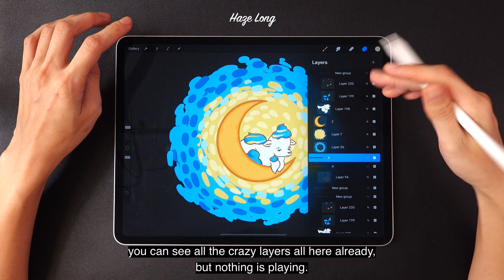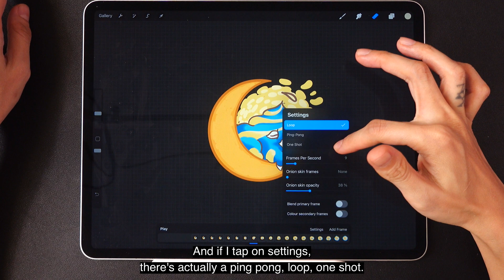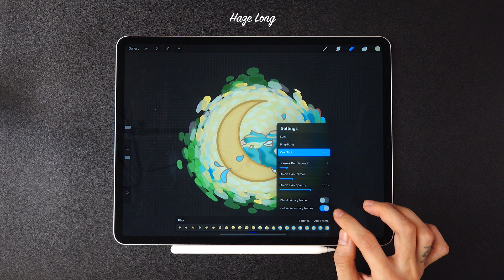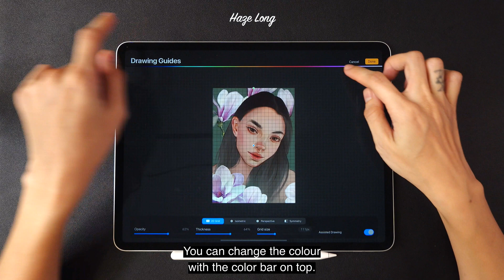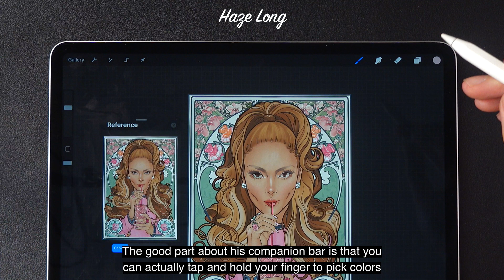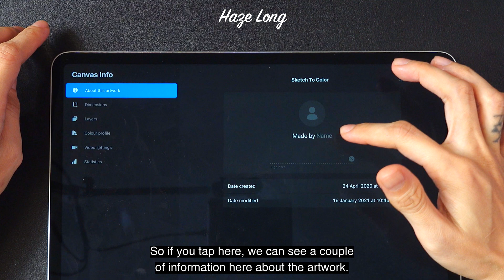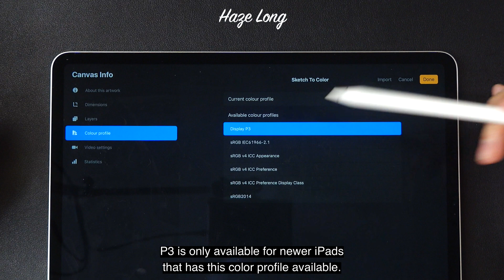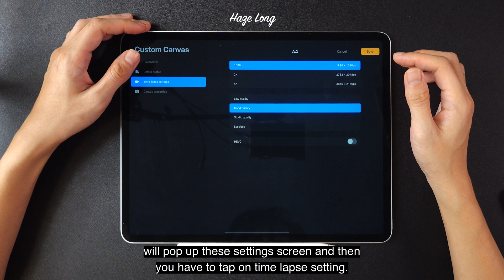Ep. 8 | Procreate Actions 2 - Animation Assist, Drawing Guides, Canvas Info | Procreate Basic Series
Actions part 2 -
Intro 00:00
    1. Animation Assist 00:28
    2. Drawing Guides 03:04
    3. Reference Companion 03:58
    4. Canvas Information 05:43

Hi, welcome back to the Procreate Basic Series.
Today is Episode 8, where we will be learning
all about actions continuing from yesterday.
So today's Actions, part 2.
In today's tutorial, you'll be learning all about
animation assist, canvas information,
drawing guides and reference companion.
So before we get started, remember to
We will begin by picking up from yesterday's
tutorial and going into animation assist now.
For our next tab, I'm going to talk about the animation assist,
so this actually animation I made in Procreate
and if I tap on the layers,
you can see all the crazy layers all here already,
but nothing is playing.
There's no animation playing.
So to get it work, I have to tap on the actions tab and tap on animation assist.
So once I tap on that,
I can see a play bar right here already.
And if I just scroll through them,
I can see my animation right here.
And if I tap on settings,
there's actually a ping pong, loop, one shot.
If it's a loop, it will just
keep looping the animation.
Once it's done, it will just play
it from the beginning again.
And if I tap on ping pong,
it will play from the beginning to the end
and then end to the beginning, like a ping pong.
And if it's a one shot, if I play it,
it will just stop at the end.
So right now it's set to 9 frames per second.
Let me show you how it looks like with a lower frame rate.
So everything will be slower because it's actually just 3 fps right now.
And if I said it to very high like 19, it'll be really fast and very smooth.
But that will mean that I have to animate a lot of frames.
So I put like a 9 so that I don't have
to animate so many frames and it still looks quite decent.
And then you have this onion skin frames.
I'm just going to pick a frame here and I'm going
to onion skin frames and slide it to 3.
OK, so this is actually showing me
the previous frame and the frame after that.
So this is helpful when you're sketching out
the animation because you can see the frame before and the frame after.
And it's very very useful.
You can also control the opacity right here,
like how transparent you want it to be.
But you can see here that I can't
really tell what's going on.
Right, because everything's blue
and yellow and it's all merging together.
So to do that, I can actually blend the primary
frame and color the secondary frame.
So if I tap on the secondary frame,
you can see that my current frame is
in the original color,
but the frame before that is actually in green so
that I can tell, like, oh, this is my current
layer and the green one is the secondary layers.
Another assistant tool is the blend primary frame.
So sometimes it might not be very clear what I'm looking at.
And if I just want to check that I'm actually
working on this frame right now,
I can tap on Blend Primary Frame and I can see,
OK, this is where I'm currently at,
the one that's showing up the most.
So I can easily just check it
to check what I'm doing right now.
So that's all there is to animation assist.
And now let's go to the next one,
which is drawing guide.
if I tap on drawing guide, I actually have a grid,
but you can have multiple things.
So if you tap on edit drawing guide, you can have a 2d
grid, isometric, which is like an hexagon.
And you can also have a perspective guide
which you can't see anything
now cuz you need to set it up for it to work.
And this is the symmetry guide where you can draw
things simultaneously like a Mandala or in a mirrored format.
So I'll cover this in the grid tutorial
within this basic series
But for now, let's put it to 2d grid
and to adjust it, you can adjust opacity here.
You can change the colour
with the color bar on top.
So let's say I'm sliding here and the colors
changing. Let's make it thick so that you can see it
and then I can make a grid size bigger.
I can also move it by dragging it around.
So this is really good if you want
the composition to be really precise.
And then for reference, if you turn it on,
you can have a reference of a thumbnail
where you can load your image.
So when you are in the reference tab,
you can see that I can move it around, like this,
and I can also drag the bottom to resize it.
If I tap on canvas, it's actually going
to show me what's happening on my canvas.